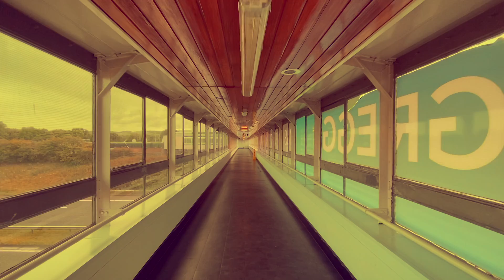Northbound to southbound | On the road again!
Back on the road.